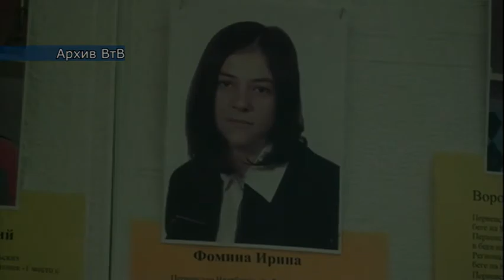794 НОВОСТИ СПОРТА ЛЁГКАЯ АТЛЕТИКА